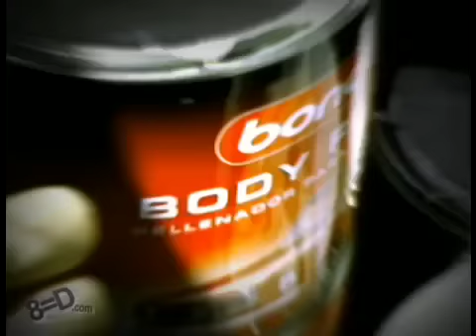Vince Capaldi at Simi Valley Park